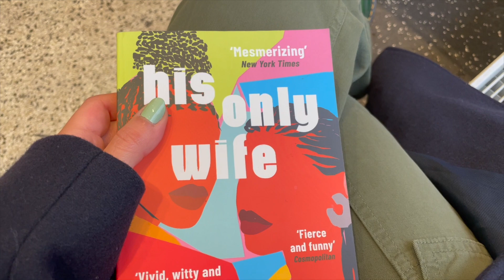A slow start of the year in London | PhD vlog | new routines, headspace, journaling, quite random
Hey loves, this is a weird vlog, as weird as 2023 has been so far. It starts in Amsterdam and ends in February in London. It goes nowhere. tbh I never know what to talk about in English, but I sort of figured out how to distribute my content in English and in Georgian, I'll try to make English vlogs every other week. We'll see if it's sustainable. Let me know if you have any questions. I hope you enjoy the video. Sending love!

A little bit about me: I am a PhD student at the Vrije Universiteit Amsterdam in bioinformatics and neurochemistry. My research is about biomarkers of neurodegenerative diseases. I also teach structural bioinformatics and biostatistics, and supervise Master and Bachelor students' thesis works and literature reviews. I hope you enjoy my little PhD vlog. Let me know what you think, if you are interested in science and research, what kind of videos would you like me to make. Cheers!

If you are an expat you might want to check out my Amsterdam vlogs about my everyday life as an international student in the Netherlands
And my PhD diaries/vlogs where I'll tell you more about my life as a PhD candidate/student, take you with me to some interesting workshops or conferences